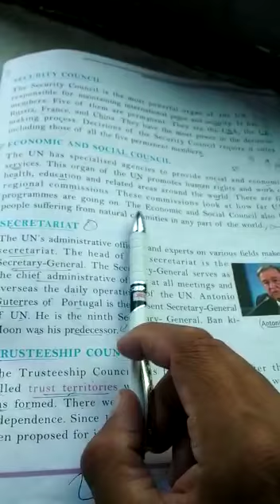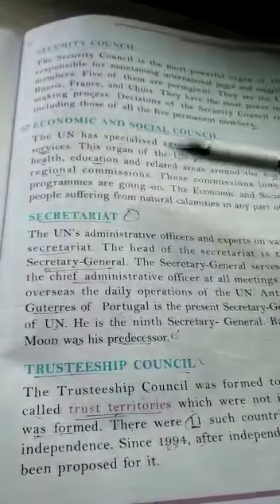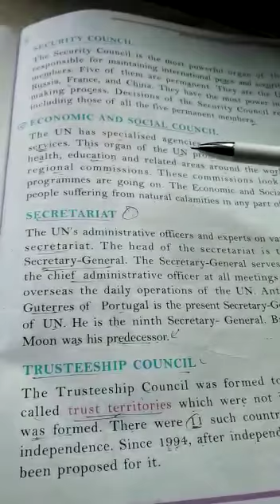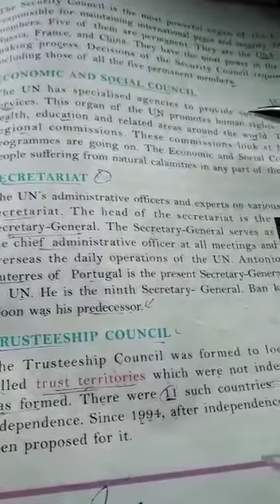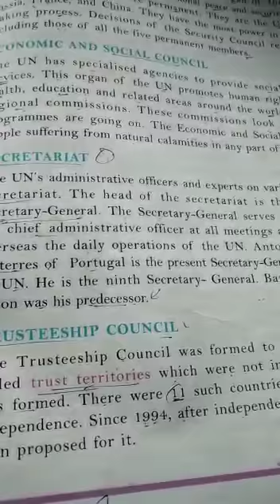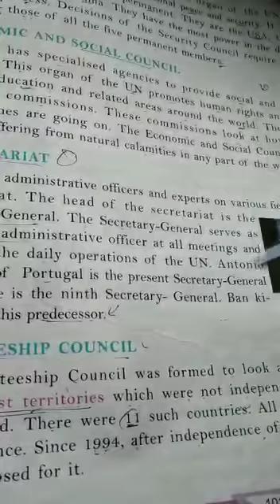5th s.st lecture no 8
5th s.st lecture  no 8